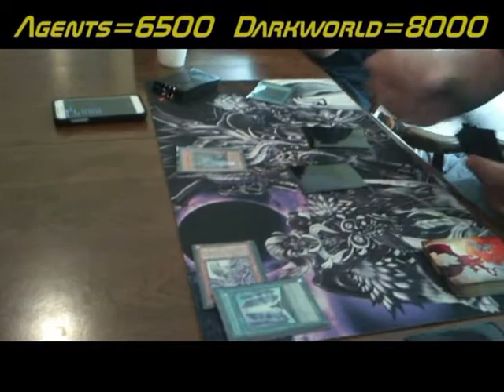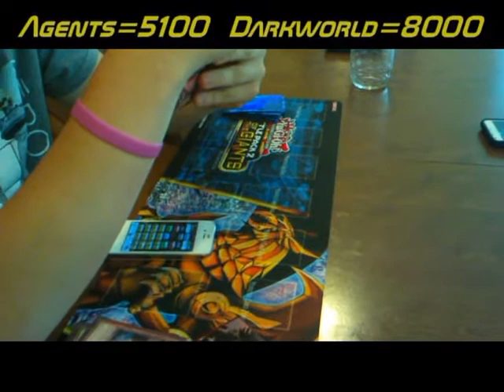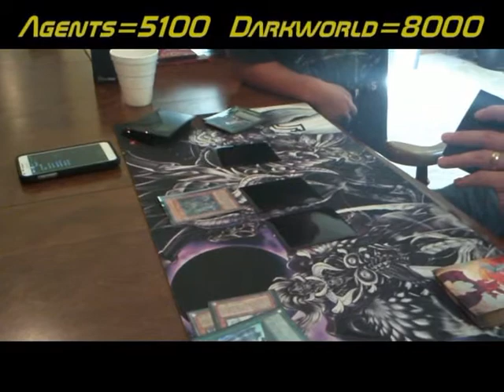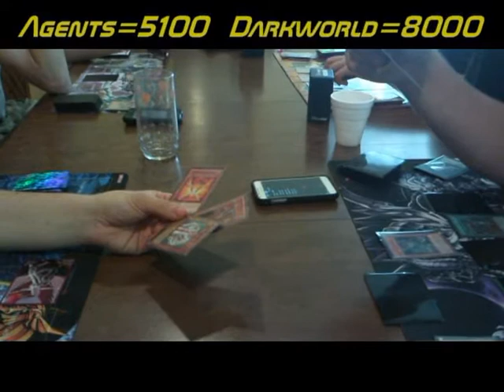Agents vs. Dark World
Adam on the left using Agents/Fairies vs. Brian on the right using Dark World.

Jindou-Kaisei Joshou Hallelujah

Music To Duel By- No Matter What